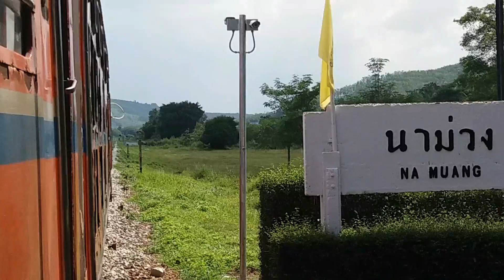รถไฟไทย ; รีวิวบรรยากาศสายใต้มุมมองติดหัวรถจักรก่อนเข้าสถานีชุมทางหาดใหญ่กับขบวนรถท้องถิ่นที่ 452